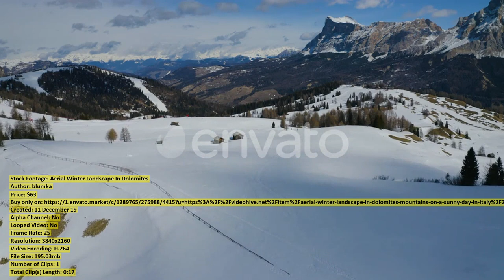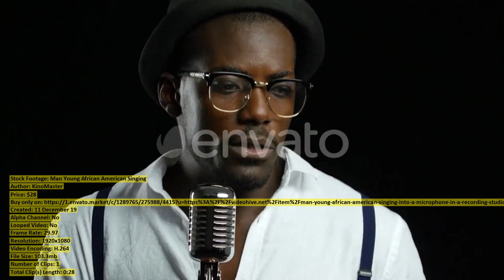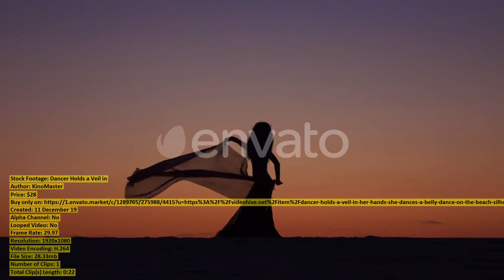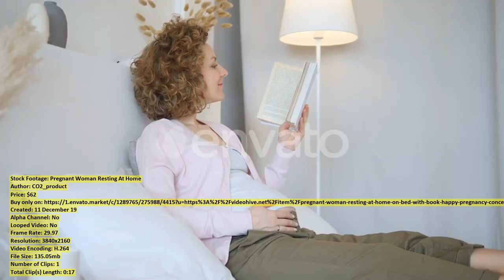Sad Sick Pregnant Woman Taking | Stock Footage + Mega Pack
00:00 Sad Sick Pregnant Woman Taking ($62) - Buy only on
00:14 Gray Langur Semnopithecus Also Called ($27) - Buy only on
00:35 Aerial Gorgeous View On Empty ($63) - Buy only on
00:50 Aerial of Train on Viaduct ($43) - Buy only on
01:04 Wind Turbines Generating Lot Energy ($28) - Buy only on
01:23 Hacker Woman Tries to Get ($25) - Buy only on
01:48 Girl Plays the Drum She ($28) - Buy only on
02:16 Turbines Spin in the Breeze ($28) - Buy only on
02:45 Girl Smokes a Wipe Her ($28) - Buy only on
03:10 Aerial Beautiful Panoramic View On ($63) - Buy only on
03:25 Aerial Shot of Oyster Farms ($39) - Buy only on
03:51 Boy Walking Near Garbage Pile ($25) - Buy only on
04:01 Dancer Performs Sexual Movements with ($28) - Buy only on
04:30 Aerial Winter Landscape In Dolomites ($63) - Buy only on
04:47 Woman use of smart phone ($47) - Buy only on
05:06 Hong Kong city in Kowloon ($47) - Buy only on
05:16 Little Girl Waiting For Parents ($92) - Buy only on
05:28 Hong Kong Kwai Tsing Container ($47) - Buy only on
05:47 Landscape with Windmills and Yellow ($28) - Buy only on
06:10 Jelly fish in water tank ($47) - Buy only on
06:26 Two Young Financiers Calculate Profits ($28) - Buy only on
06:55 Landscape with Windmills and Wheat ($28) - Buy only on
07:06 Man Young African American Singing ($28) - Buy only on
07:35 Ruined Medzhybizh Castle Situated at ($43) - Buy only on
08:10 Dancer Holds a Veil in ($28) - Buy only on
08:33 Wind the Propeller Generating Electricity ($28) - Buy only on
08:55 Blonde in a Spacious Room ($28) - Buy only on
09:09 Pregnant Woman Resting At Home ($62) - Buy only on
09:27 Girl Genuinely Smile at the ($28) - Buy only on
09:54 Aerial View of Summer Countryside ($28) - Buy only on
10:23 Nut To Middle Wound on ($28) - Buy only on
10:53 Business Girl Joyfully Communicates By ($28) - Buy only on
11:16 Wind Turbines in the Meadow ($28) - Buy only on
11:39 Smiling Pregnant Girl Reading Book ($62) - Buy only on
11:54 Hong Kong city from top ($47) - Buy only on
12:12 Attractive Belly Dancer Woman Dancing ($28) - Buy only on
12:42 Girl Is Making Faces and ($28) - Buy only on
12:56 Happy Tourist Goes on Road ($43) - Buy only on
13:10 Graceful Dancer Against the Sky ($28) - Buy only on
13:38 Angry Pomeranian dog at home ($47) - Buy only on